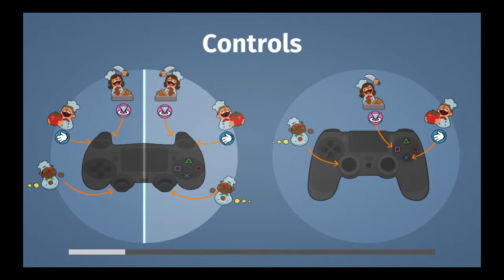Gordon Ramsey Simulator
WHERES THE LAMB SAUCE

I just want to make you happy, that's all.

Brief History:
This Channel was made by Chris and Chris so you all can have a good laugh and have fun. We have been friends for several years now and decided to make a YouTube channel together. When we created the channel it was difficult for us to find time to create videos together, let alone edit them. After a while Christian and Chris slowly separated and the channel was sustained by Chris.